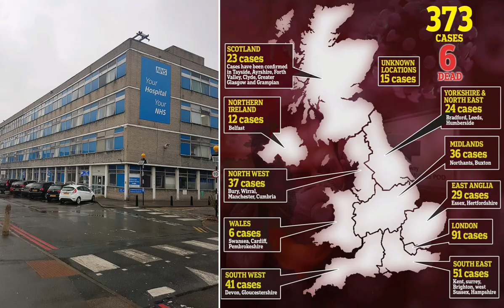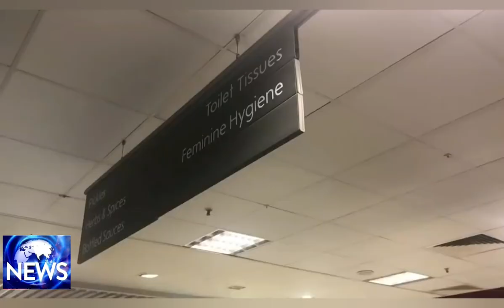Coronavirus United Kingdom: Pressure builds on government to step up measures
The UK government is coming under increased pressure to do more to tackle the coronavirus.
 Schools and universities remain open, and there are few restrictions on people returning from Italy.
 The sixth coronavirus death confirmed in the UK as number of cases rises to 373!
 Prime Minister Boris Johnson said the UK remained in the "contain" phase of the response to coronavirus but added that "we are making extensive preparations for a move to the delay phase".